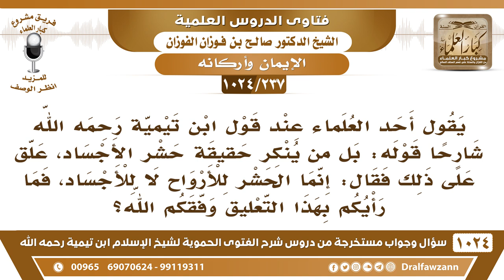[237 -1024] يقول أحد العلماء في تعليقه: إنما الحشر للأرواح لا للأجساد، فما رأيكم بهذا التعليق؟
-[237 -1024] السؤال: يقول أحد العلماء عند قول ابن تيمية رحمه الله شارحا قوله: بل من ينكر حقيقة حشر الأجساد، علق على ذلك فقال: إنما الحشر للأرواح لا للأجساد، فما رأيكم بهذا التعليق وفقكم الله؟
الجواب: هذا باطل، هذا كلام باطل، هذا كلام القرامطة، والحشر للأجساد وللأرواح لا بد من هذا والجزاء للأجساد والأرواح، ما هو للأرواح فقط، هذا كلام باطل، ودي تجيب لي الكلام هذا أشوفه!
للاشتراك في قناة الشيخ صالح الفوزان
سؤال وجواب من شرح الفتوى الحموية ( 1024 ) مقطع

للاستفسار والإقتراحات والدعم
رئيس الفريق
لمشروع كبار العلماء